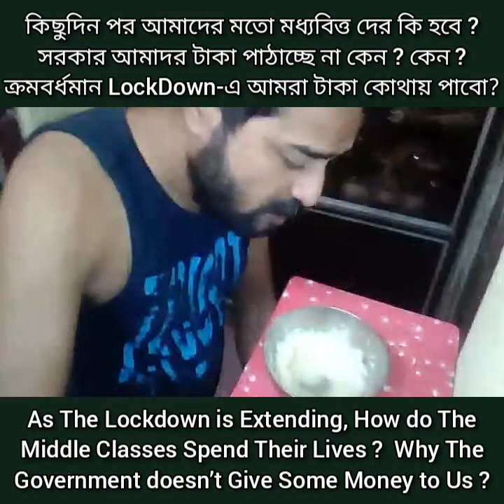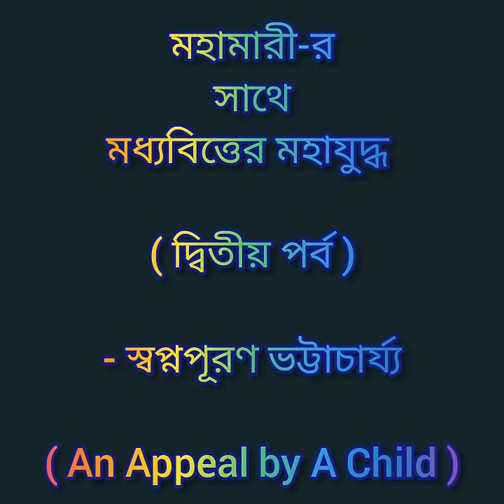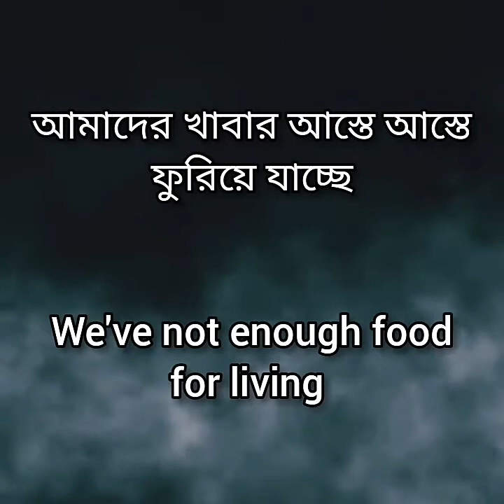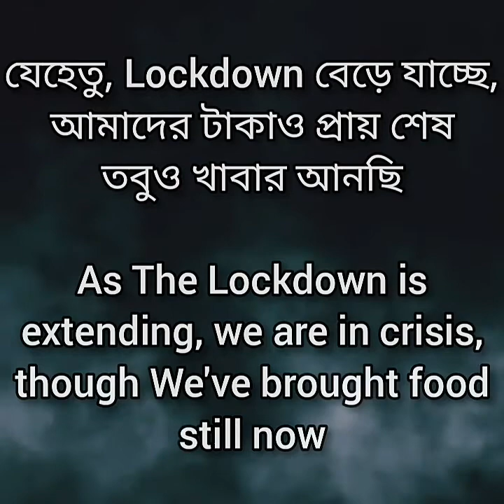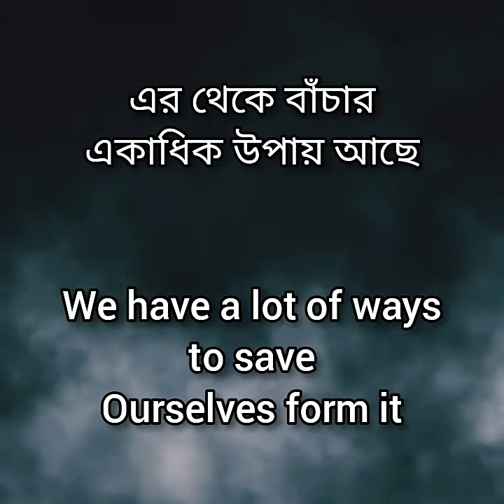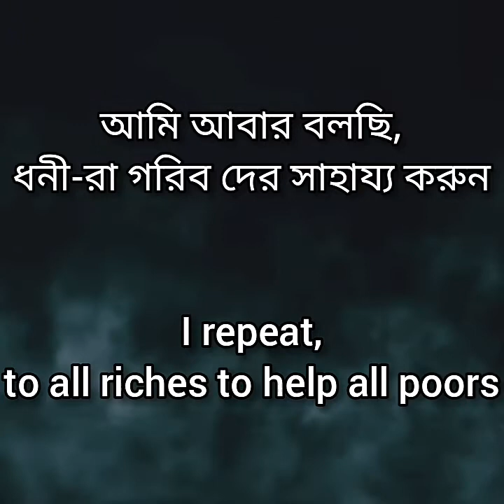মধ্যবিত্তের মহাযুদ্ধ (২-য় পর্ব) / The Great War of Middle Classes (2nd Part), Use Headphones Please